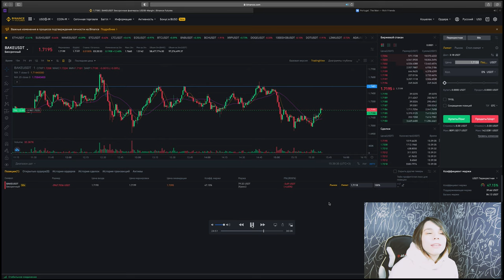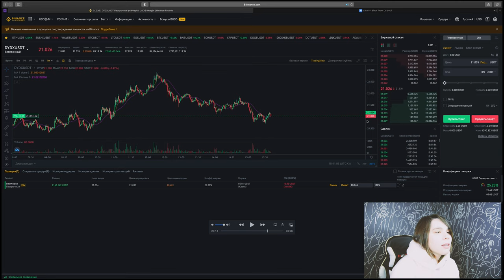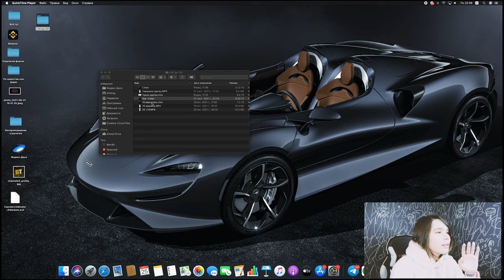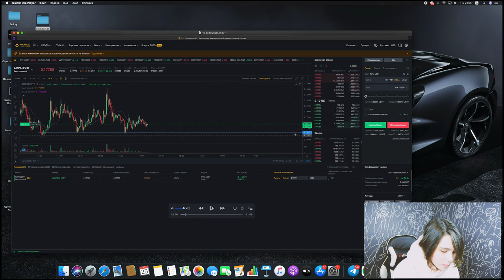+231 % к депозиту на фьючерсах бинанс | Binance Futures Разбор сделок